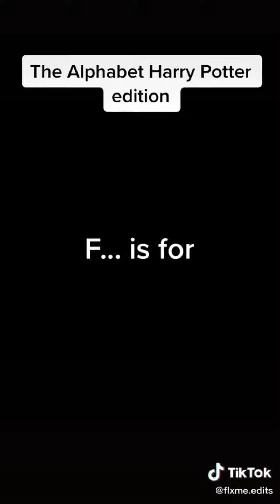Harry Potter A,B,C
Harry Potter A,B,C Funny